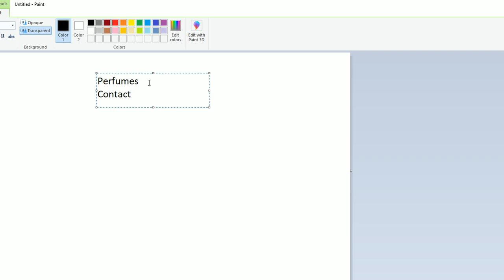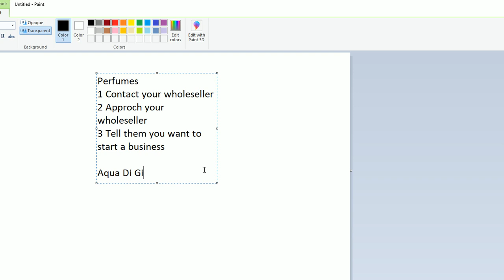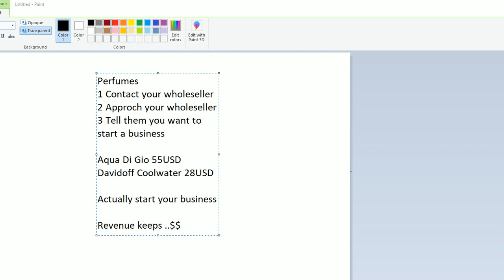How to start a Perfume Business - Step 1